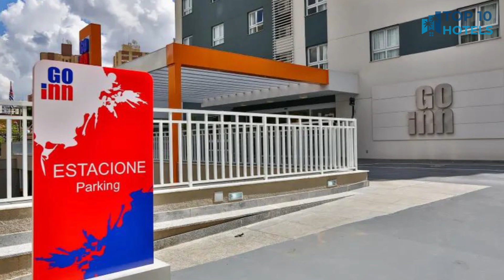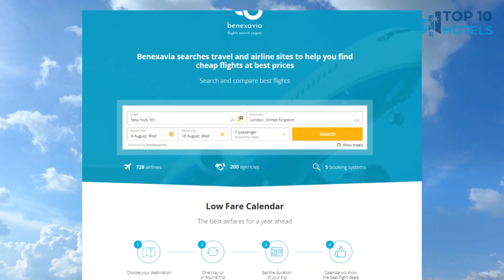Top 10 Budget Hotels in Campinas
We have handpicked Top 10 Budget Hotels in Campinas, chosen for their Prices, Location, and Reviews! Discover the rates and reviews on Booking.com through the links mentioned below:

1. Hotel Contemporâneo - Royal Palm Hotels & Resorts

2. Go Inn Cambuí Campinas

3. Dan Inn Campinas Cambuí - Um Hotel Clássico Em Campinas

4. Golden Park Campinas Viracopos

5. Dan Inn Campinas Anhanguera

6. Royal Palm Tower Anhanguera

7. Hotel Malibu Inn

8. Ramada by Wyndham Campinas Viracopos

9. Hotel Esplanada

10. Matiz Barão Geraldo Express Hotel

⏰ TIMECODE ⏰:

00:00 Intro
00:13 Number 10
01:13 Number 9
02:13 Number 8
03:13 Number 7
04:13 Number 6
05:13 Number 5
06:13 Number 4
07:13 Number 3
08:13 Number 2
09:13 Number 1
10:13 How to find cheap flights?